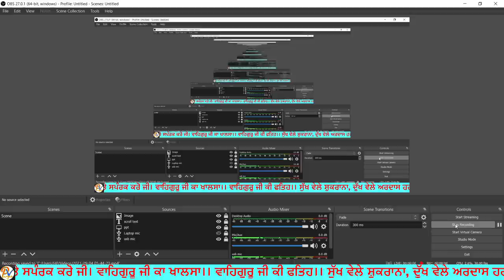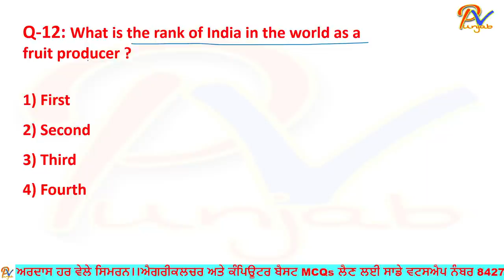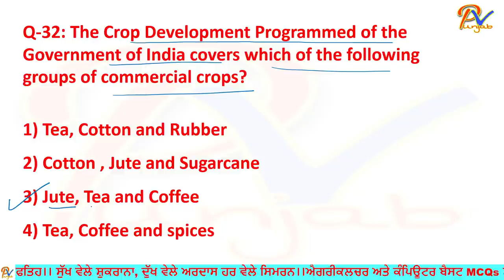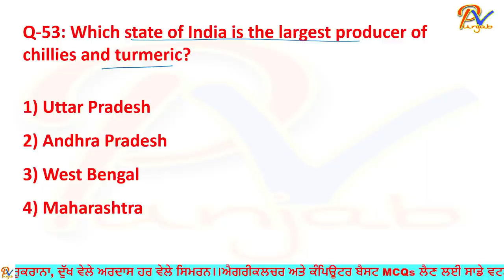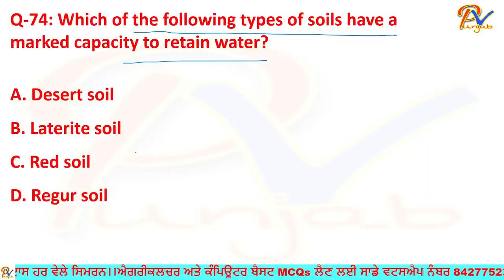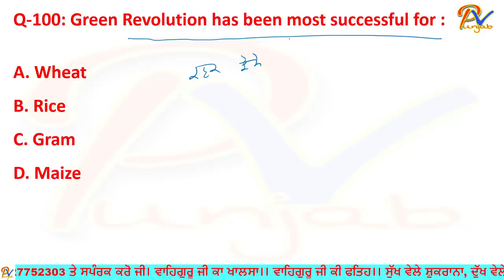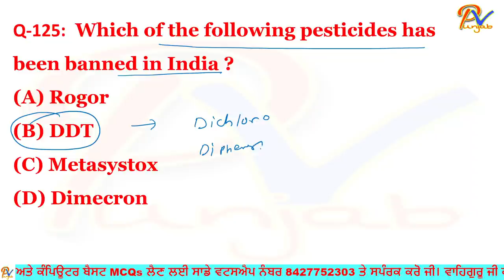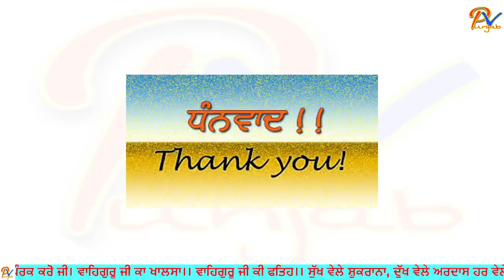Agriculture Marathon Part 2-ਸਾਰੇ ਖੇਤੀ ਬਾੜੀ ਸਿਲੇਬਸ ਦਾ ਨਿਚੋੜ ਇੱਕੋ ਵੀਡਿਓ ਵਿਚ - ਪ੍ਰੋਫ਼ ਬਲਜਿੰਦਰ ਸਿੰਘ 🥇💯🔥🔥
ਨੋਟ- ਜਿਹੜੇ ਸਟੂਡੈਂਟਸ ਨੇ ਹੁਣ ਤੱਕ Agriculture Subject  ਬਿਲੱਕੁਲ ਵੀ ਨਹੀਂ ਪੜ੍ਹਿਆਂ ਉਹ ਵੀਡਿਓ ਦੇਖਣਾ ਨਾ ਭੁੱਲਣਾਂ.
ਪਟਵਾਰੀ ਪੇਪਰ ਲਈ ਮਹੱਤਵਪੂਰਨ. ਵੀਡਿਓ ਦੇਖਣਾ ਨਾ ਭੁੱਲਣਾਂ

Punjab Police Special batch in Punjabi & English Languages 👇👇👇👇👇👇
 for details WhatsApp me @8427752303